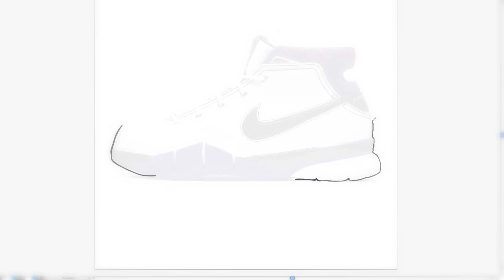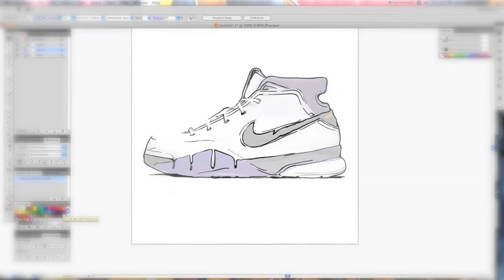Kobe scored 81 points in these shoes! | (Speed Art)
Bryant scored 81 points in the Lakers' Jan. 22, 2006 victory over the Toronto Raptors. The performance ranks as the second-most points scored in an NBA game behind Wilt Chamberlain's 100 points on March 2, 1962. He did this wearing the Nike Zoom Kobe 1 sneakers!